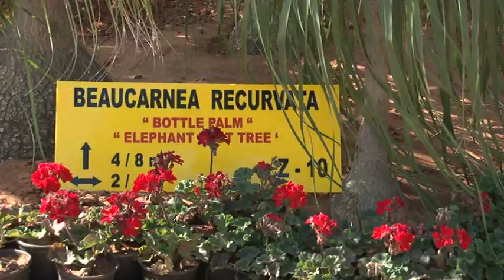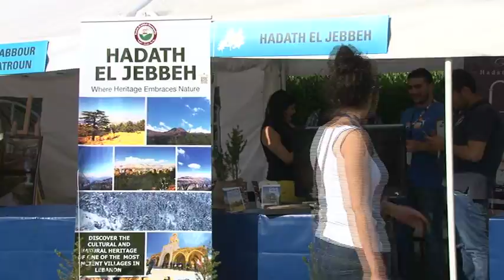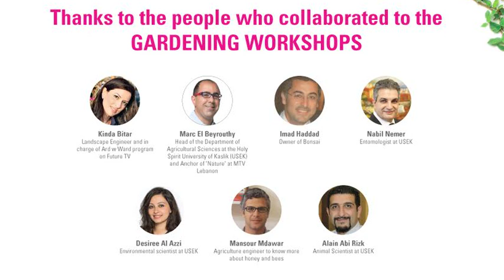Garden Show & Spring Festival 2015 Clip